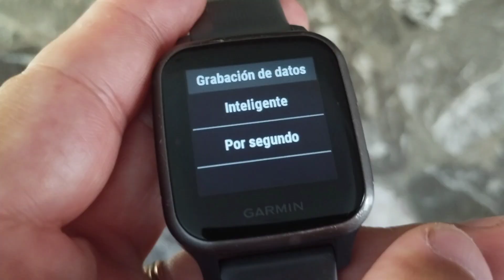¿Qué es la Grabación Inteligente GARMIN🧠vs Grabación por Segundo?